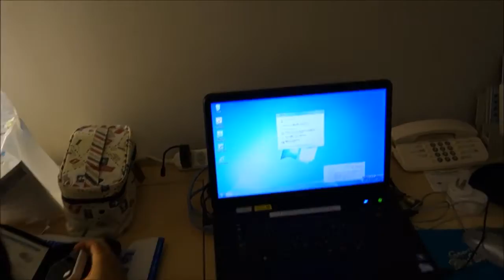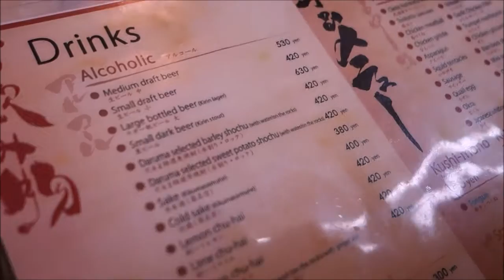Osaka Vlog: Matsusaka beef & Dotonbori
Our first day in Osaka, exploring and eating our way through Dotonbori.The bbq restaraunt was called Matsuzakagyu Yakini ku M and it was the best beef I have ever tasted!